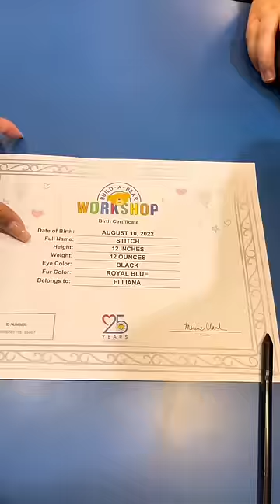TAKING OUR TODDLER TO BUILD-A-BEAR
• Age: 21
• Where do I live? Jacksonville Florida (born and raised in Maui Hawai'i)
• What camera do you film with? Canon M50